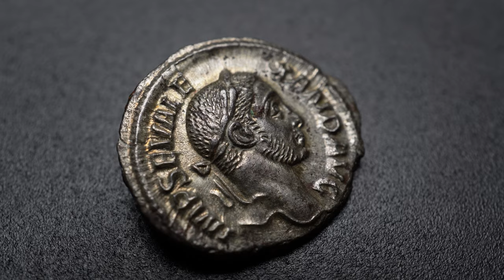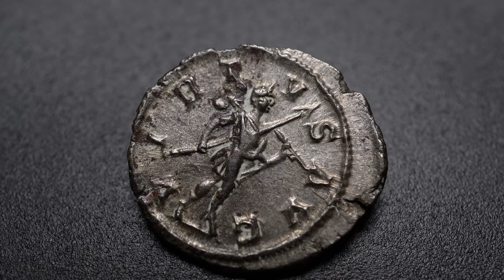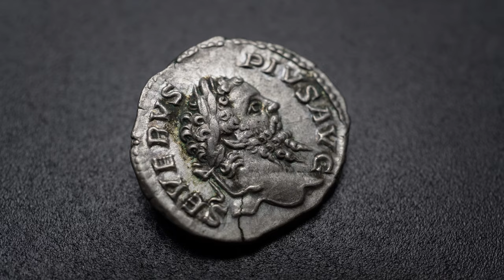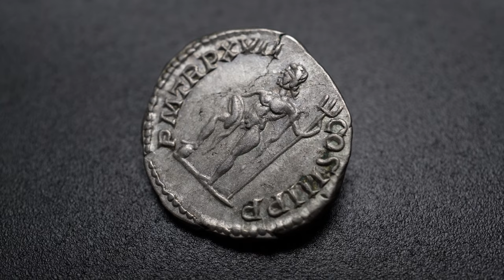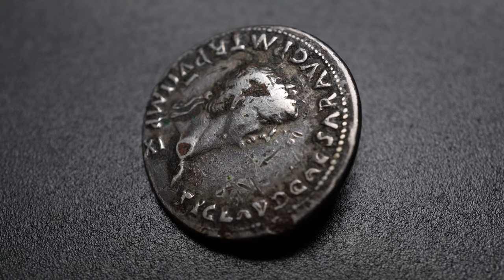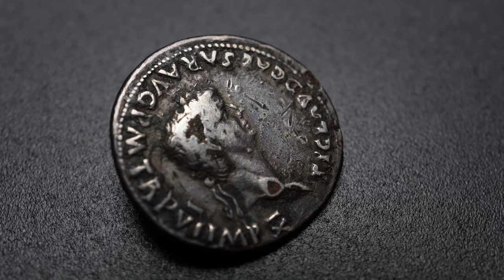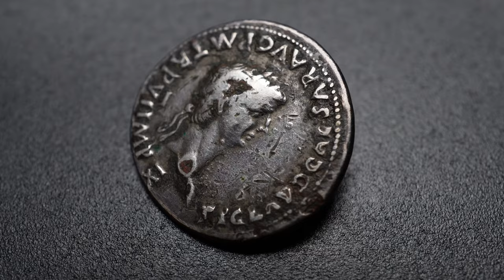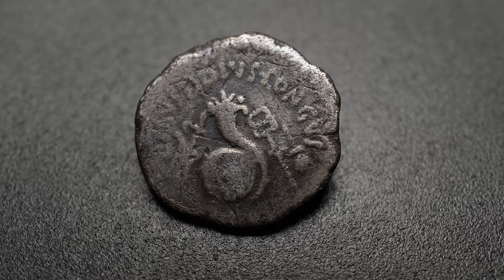5 Deniers Romains à Avoir dans Sa Collection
Dans cette vidéo, je vous présente 5 deniers romains et vous explique pourquoi ce sont des monnaies qui méritent leur place dans votre collection.